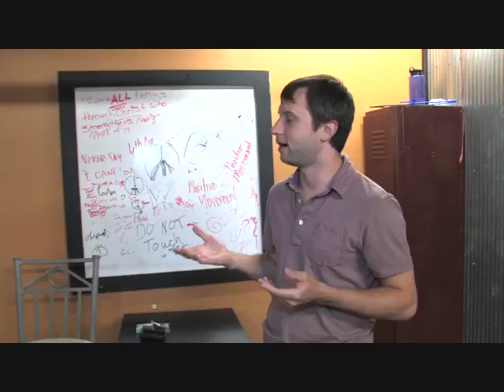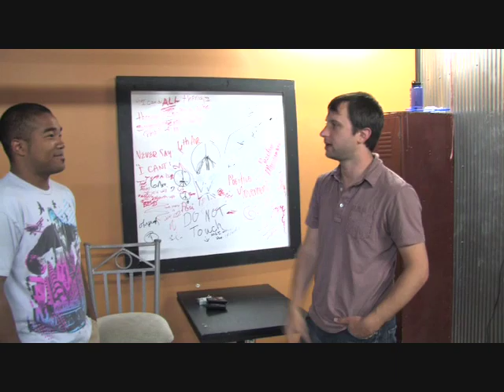What If We... Learned To Breakdance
Brandon Heath's new single, "Human Nature" is available now.